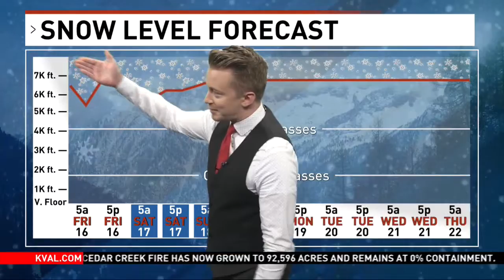OREGON SNOW POSSIBLE THIS WEEKEND | Meteorologist Josh Cozart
SNOW IN OREGON?! ❄️
Weren't we just talking about 90 plus degree heat last week?